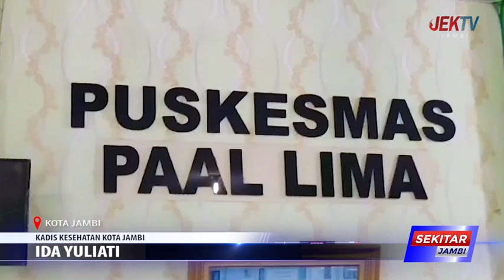KASUS ISPA BERPOTENSI MENINGKAT